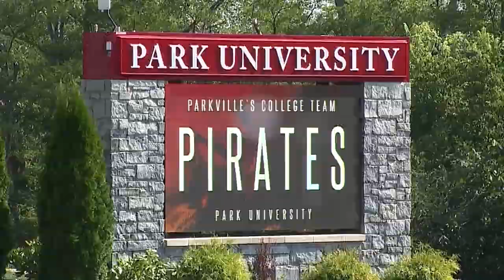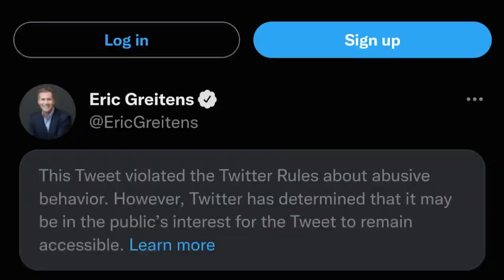Eric Greitens shares 'RINO Hunting Permit' video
Missouri Republican Eric Greitens shared a video where he touts being a Navy SEAL and is seen breaking into a house while "RINO hunting."